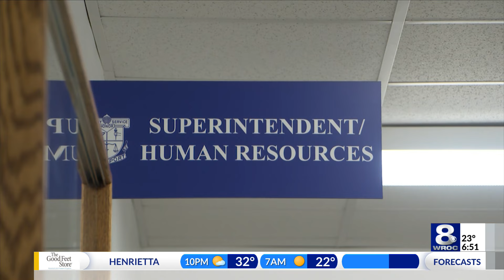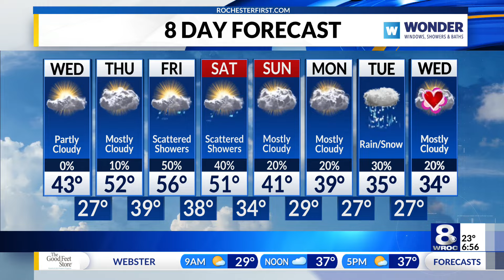Sunrise Smart Start: Brockport audit report, RPD bodycam footage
Stay up to date on the latest headlines in today's Sunrise Smart Start for Wednesday, February 7, 2024.